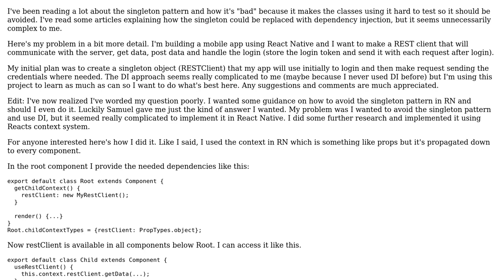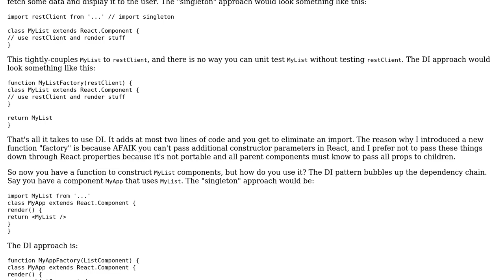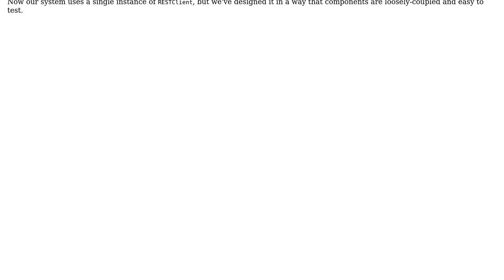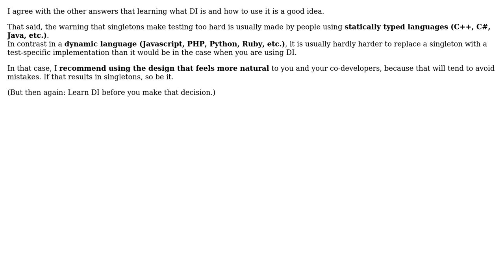Software Engineering: React Native - Is using a singleton the best alternative to DI?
With thanks & praise to God, and with thanks to the many people who have made this project possible! | Content (except music & images) licensed under CC BY-SA | Music | Images & others | With thanks to user Samuel user Mateo Hrastnik user Lutz Prechelt user Laiv and the Stack Exchange Network Trademarks are property of their respective owners. You are responsible for your own actions.